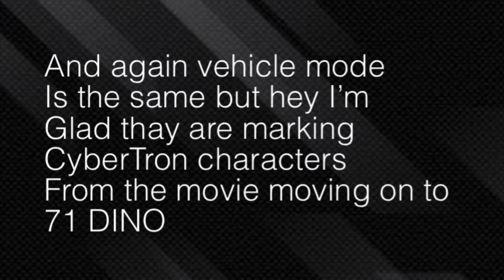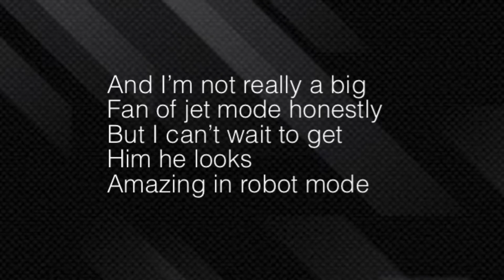Transformers studio series reveals